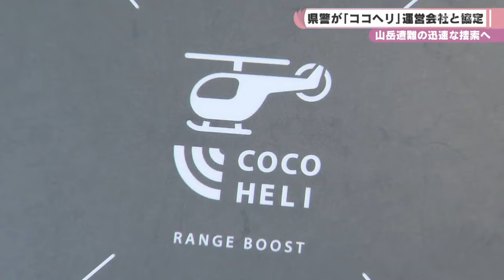山岳遭難の迅速な捜索へ 県警が「ココヘリ」運営会社と協定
県警は５日、山岳遭難者の位置を特定する捜索サービスを行う企業と捜索・救助のための連携協定を結びました。(2024/11/06)